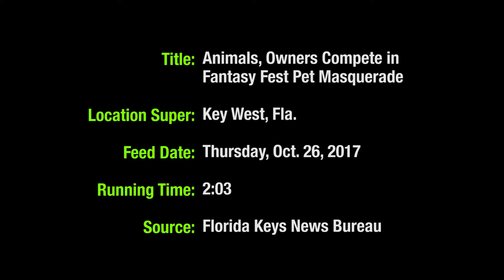Watch The Fantasy Fest Pet Masquerade Competition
Canines, felines, mammals and cuddly rodents took the stage in Key West during the annual Fantasy Fest Pet Masquerade, a wacky costume competition for barking and meowing revelers and their human companions.

Wednesday evening's “blast to the past” showcase of animal antics was a highlight of the island’s 10-day Fantasy Fest costuming and masking festival, themed "Time Travel Unravels," that continues through Sunday.

Dogs, cats, a hedgehog, and even a “disappearing” rat dressed as a magician’s hat starred in the oceanfront competition that drew several hundred spectators. The contest featured 35 entries ranging from costumed pet-and-person duos to groups of people and animals staging lighthearted skits or dance numbers.

Standouts included a four-dog ensemble with Clifford the Big Red Dog, a bull terrier whose owners “Fluffy” and “Stretch” carried a giant book cover of the Scholastic children’s classic series, a loving Yorkshire terrier and Teacup poodle that were married onstage, and Maya the chihuahua portraying the smallest Key deer from Big Pine Key.

Hurricane Irma’s recent passage through the Keys provided inspiration for some costuming. Marcella Quintana Majeau and her dog Ruby entered with a faux debris-removal truck.

John Devaney and his pug Angelo were dressed in psychedelic garb in an entry titled “Steam Punk Accessory,” and “The Cat in the Hat” Jeannie Gray costumed her mischievous Boston terriers Maggie and Daisy as Thing 1 and Thing 2.

Pet Masquerade proceeds benefited the Lower Keys Friends of Animals.

Upcoming Fantasy Fest events include a lavish Headdress Ball, a masquerade march through Key West’s historic district and Saturday night’s flamboyant Bud Light Fantasy Fest Parade that typically attracts some 60,000 revelers.

Florida Keys tourism officials say hotel rooms are still available for the festival, but stress that reservations are necessary to ensure accommodations.